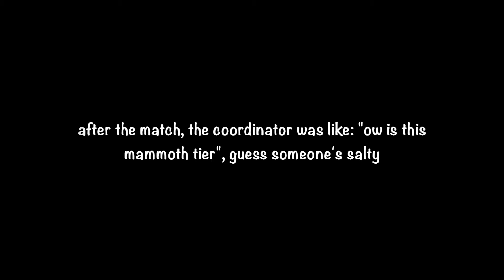Rank Match using Bloody Queen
I decided to rank and just save this file, I have another one, which I played Photographer but I'll upload that on another day

Half of the time I was just lost because I lost sight of the trail...

Song credit to some weird website where I found happy music